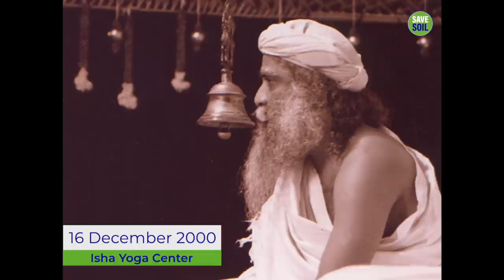Save Soil: A Movement that Began 24 Years Ago | Sadhguru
Save Soil is a movement that has germinated from a seed that was planted 24 years ago by Sadhguru. In 1998, some environmental agencies predicted that by 2025, 60% of Tamil Nadu – India’s southernmost state – will become a desert. But what Sadhguru observed and experienced was worse than what the agencies had predicted. This led Sadhguru to launch a movement to revitalize the world’s severely depleting soil, water and agriculture. Be a part of the Conscious Planet team, and SaveSoil. Let us make it happen

Join the global movement to SaveSoil.